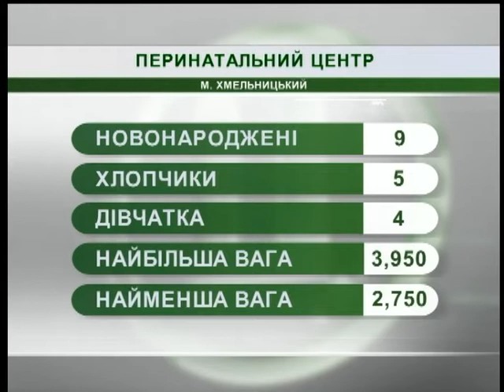18.10.2018. Новини. 08:30